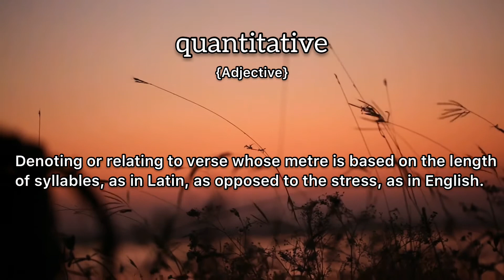Quantitative Meaning : Definition of Quantitative